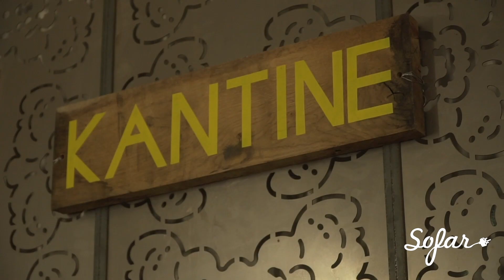FLAUTH - The Banshee's Wail Over The Mangle Pit / Eileen Curran (Irish Traditional )| Sofar Leipzig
FLAUTH performing "The Banshee’s Wail Over The Mangle Pit / Eileen Curran" at Sofar Leipzig on September 21, 2019.

Artist: FLAUTH

Filmed by: Leoni Weber
Jan Diedrich
Petr Eremin
Edited by: Leoni Weber
Audio by: Philipp Ruoff